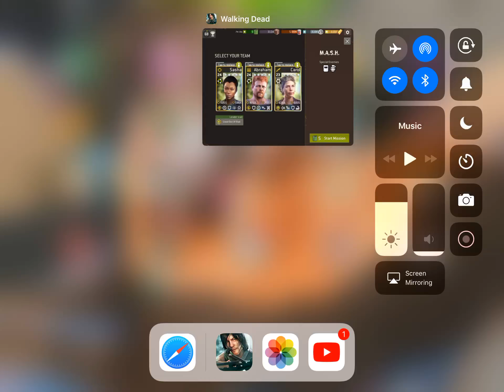Army Base Difficulty 24 1 (M A S H)